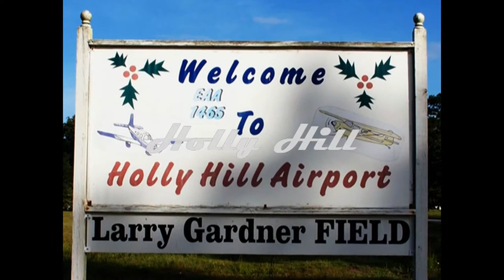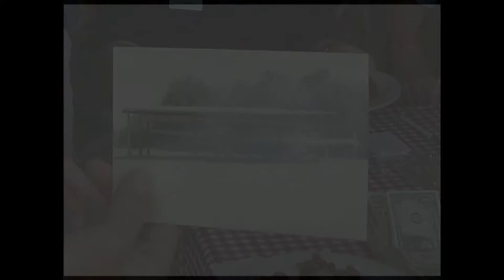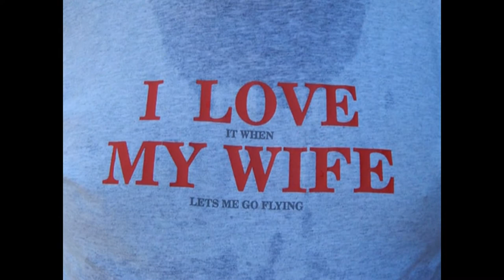South Carolina Breakfast Club - Holly Hill - June 1, 2014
The South Carolina Breakfast Club was in action at Holly Hill Airport on June 1, 2014.